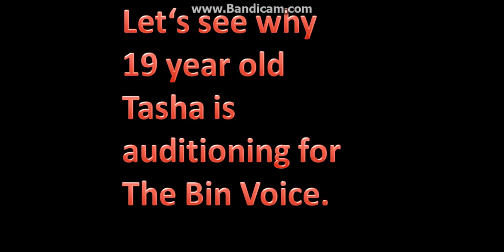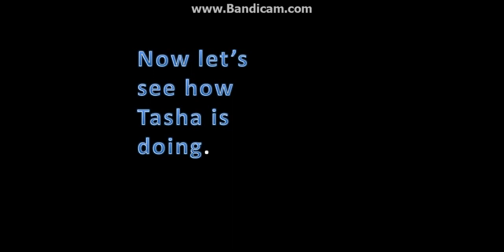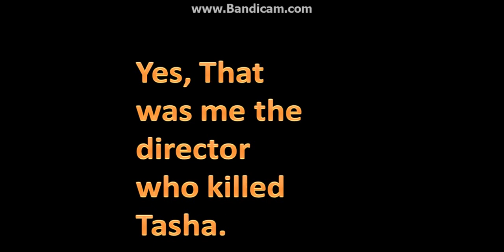Binweevils Trailer (Long) The Bin Voice